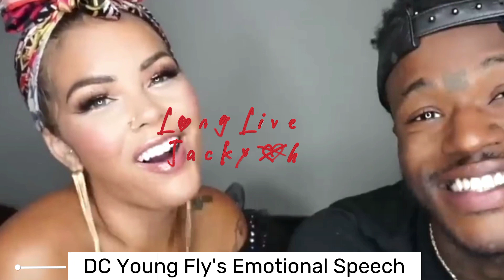DC Young Fly's Delivers a Heartwarming Speech at Jacky Oh's Funeral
DC Young Fly gave a moving speech today at a funeral held for his late longtime partner, Jacky Oh. The funeral service for Jacky Oh took place today, June 10, at the Jackson Memorial Baptist Church in Atlanta. The couple shared three young children together, Nova, Nala, and Prince.
“I love you Jack,” DC Young Fly begins, “These kids are beautiful man.” He then laughs, joking that he would have liked to have “seven more.” He continues, “I love you girl, and I want our kids to understand that you had a beautiful soul. And you didn’t leave us, you’re in heaven. Your spirit is with us, you’re still here and we’ve got an amazing support system. We’ve got a beautiful support system.” A clip of the speech shows the casket being closed.

Jacky Oh was found unresponsive in a Miami hotel room on May 31. When first responders arrived, she was transported to Mercy Hospital in Coconut Grove, where she was pronounced dead at age 32, despite resuscitation attempts. Though Jacky Oh’s cause of death has not yet been revealed, some people have speculated that her death could be related to a recent “mommy makeover” she was reportedly planning to undergo. Earlier this week, DC Young Fly shared a heartfelt post on social media about the passing of the young mother. He told his late partner that he “will always tell our kids how much an amazing person you were especially a GREAT MOTHER!!!” He went on to say, “Love you forever and our kids are super strong.” “The QUEEN of my children will always have a spot in my heart and the paradise,” he explained, “GOD is in control and he got us covered.” DC Young Fly also previously shared a statement to fans, “We thank everyone for their well wishes and ask for privacy during this difficult time.”